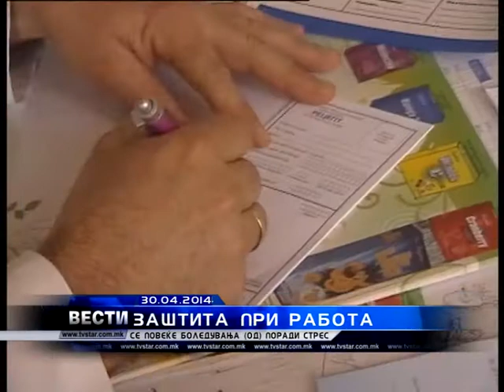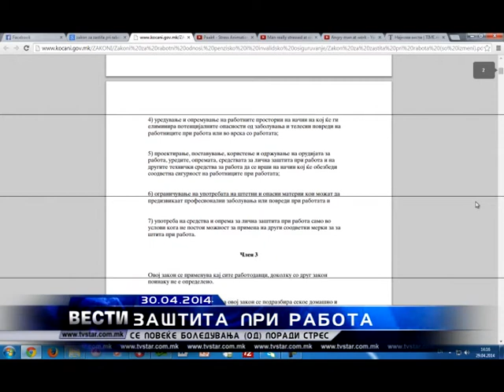STRES 30 04 2014